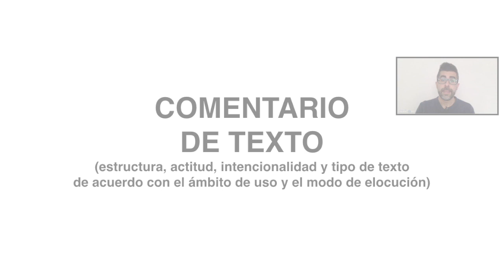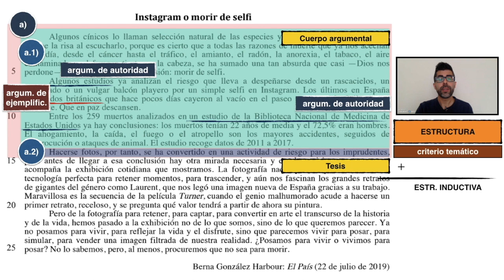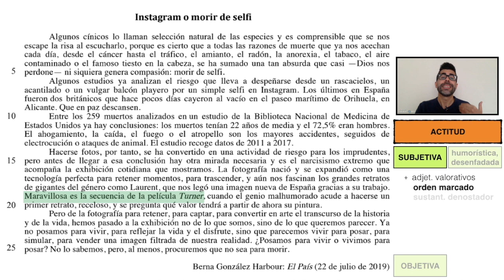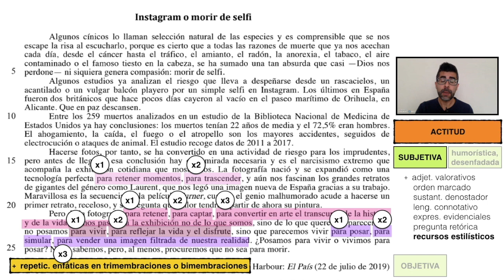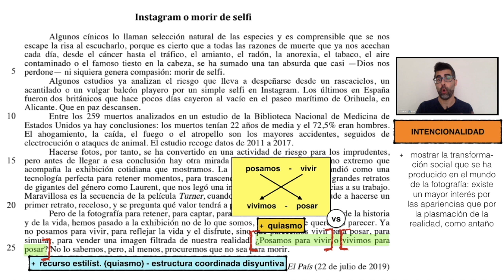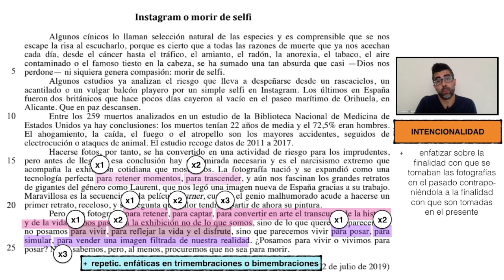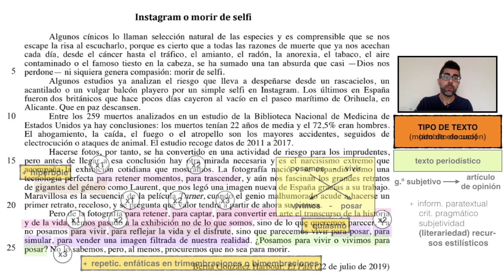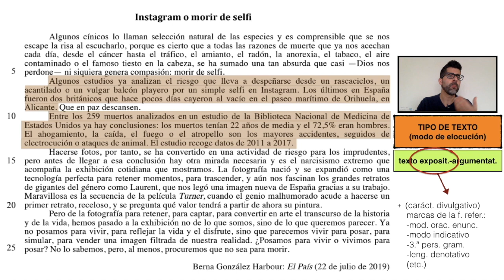Comentario crítico del texto "Instagram o morir de selfi" de Berna González Harbour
Texto de "Instagram o morir de selfi" de Berna González Harbour:

Algunos cínicos lo llaman selección natural de las especies y es comprensible que se nos escape la risa al escucharlo, porque es cierto que a todas las razones de muerte que ya nos acechan cada día, desde el cáncer hasta el tráfico, el amianto, el radón, la anorexia, el tabaco, el aire contaminado o el famoso tiesto en la cabeza, se ha sumado una tan absurda que casi —Dios nos perdone— ni siquiera genera compasión: morir de selfi.

Algunos estudios ya analizan el riesgo que lleva a despeñarse desde un rascacielos, un acantilado o un vulgar balcón playero por un simple selfi en Instagram. Los últimos en España fueron dos británicos que hace pocos días cayeron al vacío en el paseo marítimo de Orihuela, en Alicante. Que en paz descansen.

Entre los 259 muertos analizados en un estudio de la Biblioteca Nacional de Medicina de Estados Unidos ya hay conclusiones: los muertos tenían 22 años de media y el 72,5% eran hombres. El ahogamiento, la caída, el fuego o el atropello son los mayores accidentes, seguidos de electrocución o ataques de animal. El estudio recoge datos de 2011 a 2017.

Hacerse fotos, por tanto, se ha convertido en una actividad de riesgo para los imprudentes, pero antes de llegar a esa conclusión hay otra mirada necesaria y es el narcisismo extremo que acompaña la exhibición cotidiana que mostramos. La fotografía nació y se expandió como una tecnología perfecta para retener momentos, para trascender, y aún nos fascinan los grandes retratos de gigantes del género como Laurent, que nos legó una imagen nueva de España gracias a su trabajo. Maravillosa es la secuencia de la película Turner, cuando el genio malhumorado acude a hacerse un primer retrato, receloso, y se pregunta qué valor tendrá a partir de ahora su pintura.

Pero de la fotografía para retener, para captar, para convertir en arte el transcurso de la historia y de la vida, hemos pasado a la exhibición no de lo que somos, sino de lo que queremos parecer. Ya no posamos para vivir, para reflejar la vida y el disfrute, sino que parecemos vivir para posar, para simular, para vender una imagen filtrada de nuestra realidad. ¿Posamos para vivir o vivimos para posar? No lo sabemos, pero, al menos, procuremos que no sea para morir.

Berna González Harbour: El País (22 de julio de 2019)